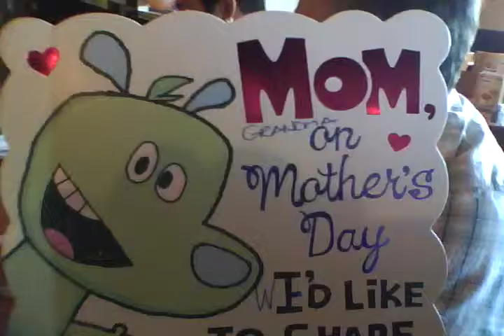Mother's Day Lunch 2012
A simple lunch with a gathering of all her children, a grand son, and her hubby is Glenda enjoying the end of her Mother's day weekend.
TYJ